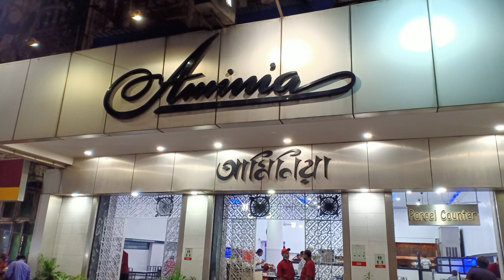Faltu Chai 🔥(फालतू चाय 🔥) Best For Tea Lover The Famous Tea Center In Kolkata By-Vlogs Of IQ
Doston aap mujhe follow kr sakte hain...

उम्मीद है ये video आपको पसंद आएगी ,तो जल्दी से Like करें और साथ ही साथ Share भी करे ताकि और लोग भी इस video का लुत्फ उठाये।

यहां आपको Tour & travel,Food vlogs, Tourism Place से related Vlogs मिलते रहेंगे।